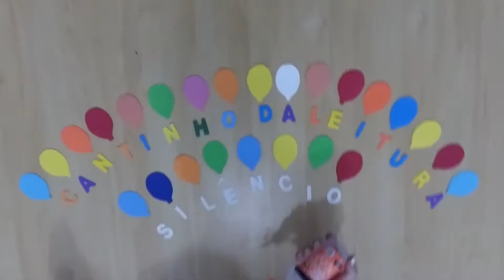Como fazer Personagens de eva e desenhos de eva para montar uma mini biblioteca infantil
Segue a 4ª parte dos vídeos da construção do cantinho da leitura.
Tem sido uma aventura sensacional poder montar esse espaço com a minha filha, ela está adorando e é impressionante como este processo está despertando nela mais curiosidades, criatividade, autonomia e a construção da sua identidade.
Ela está mais solta, está melhorando a linguagem e me surpreende cada dia a sua coordenação motora.
O nosso espaço da leitura está ficando lindo e está estimulando muito a criatividade da Helea em relação a novas criações de histórias.